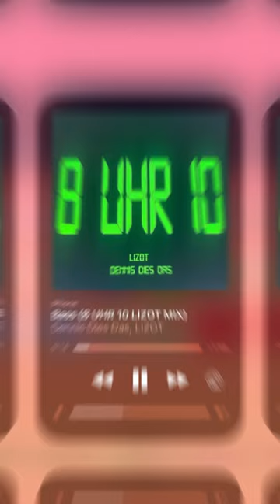5 Songs wie Friesenjunge von Ski Aggu & Joost